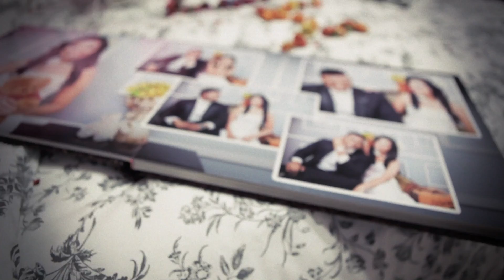Mohan & Ambika Highlights